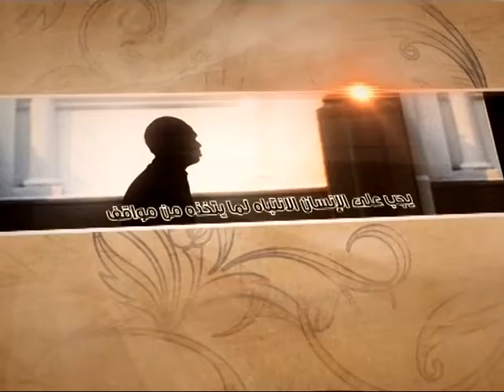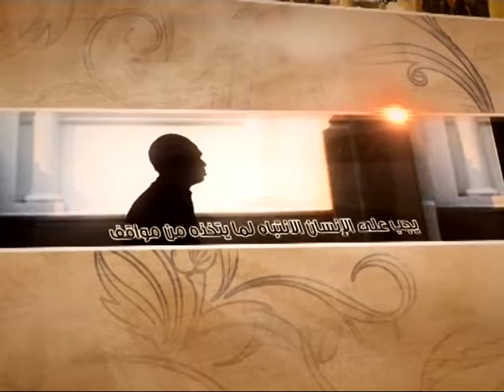العبقات - لماذا إلغاء الغيب؟ - آية الله الفقيه السيد محمد رضا الشيرازي رحمه الله